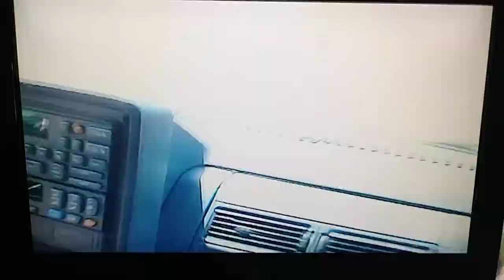Paul Valls driving with sandals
Paul Valls driving